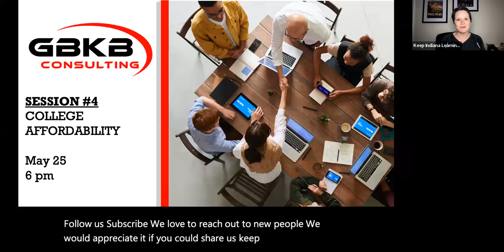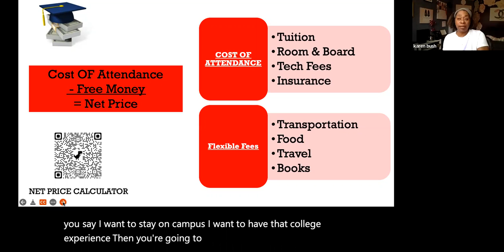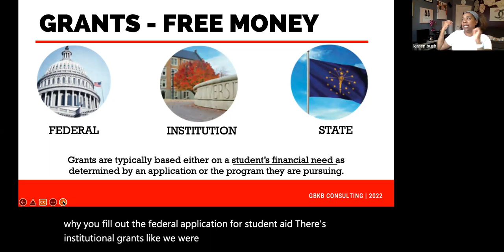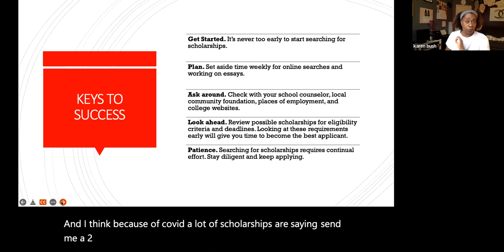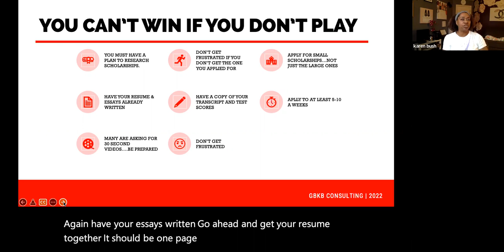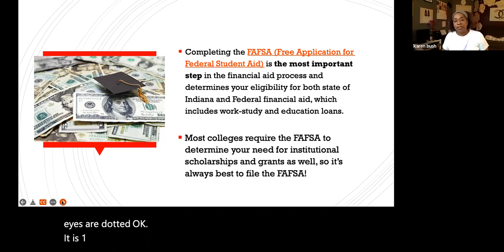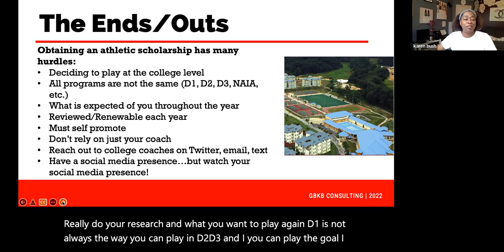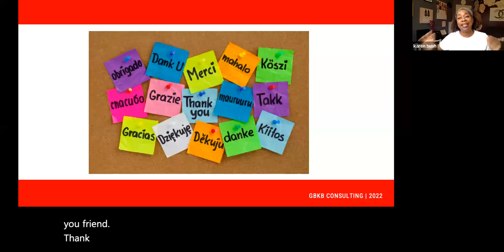Session 4: College Affordability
Cost is the #1 reason students don’t pursue college. Financial aid planning is a critical step on this journey and knowing where to look for money is key. We will discuss some basic components to financial aid and mistakes families make along the way.
• The REAL cost of college
• Financial Aid
• FAFSA mistakes
• Grants, Loans, Work Study, etc.
• How to get scholarships….really!
• Athletic Scholarship – start now
• Budget goals